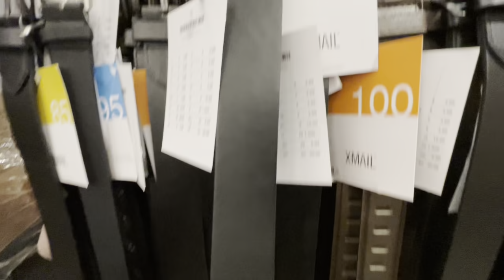KiK❗️Ciuszki💥Torebki💥troszkę paska💥Nowości po całości 💥💥💥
Nagrywam iPhone 12 pro         ​⁠      @Apple  ​⁠​⁠       ​⁠         ​⁠                OD      ​⁠    ​⁠        @TMobileCZ  ​⁠        ​⁠  ​⁠     ​⁠      ​⁠ ​⁠           ​⁠ ​⁠ ​⁠ ​⁠    ​⁠      ​⁠                    ​⁠                            ​⁠    ​⁠             ​⁠                              ​⁠               ​⁠        ​⁠

Nowość: 00:01
NOWOŚĆ : 00:24
Nowość : 04:21
Nowości : 05:57
Nowości :  08:02